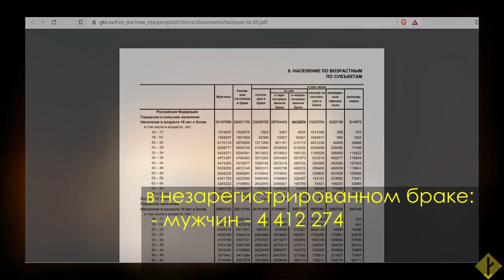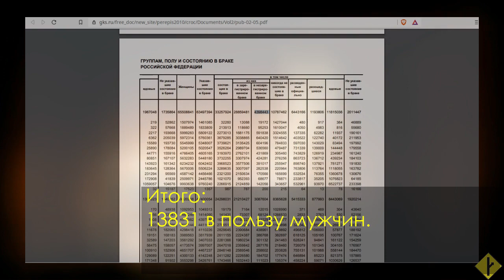Смирнов и "брачная разница в миллионы"| блиц факт